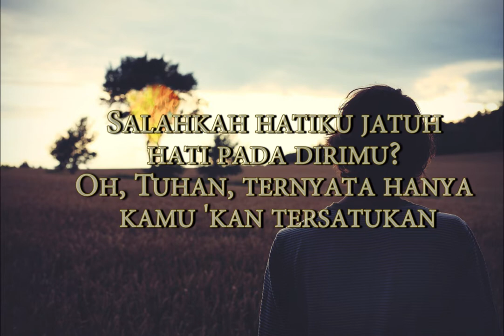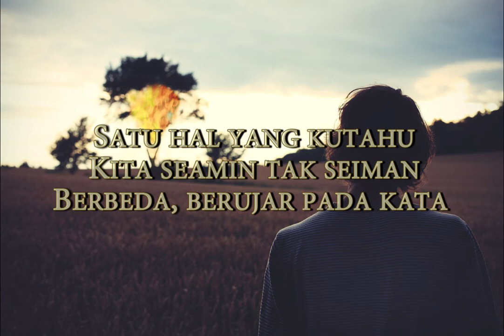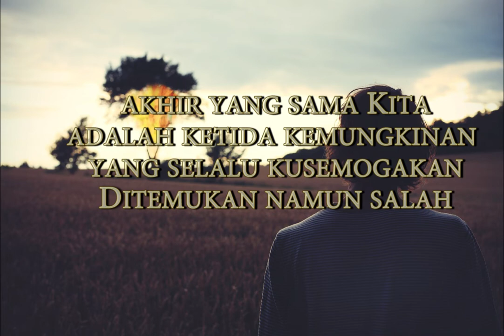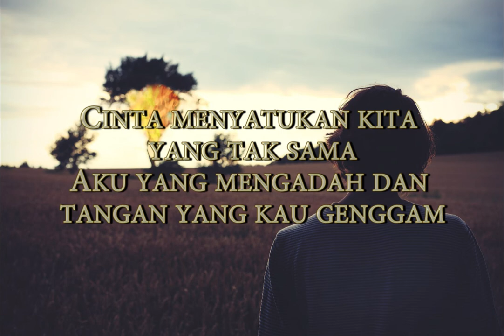MAHEN - SEAMIN TAK SEIMAN